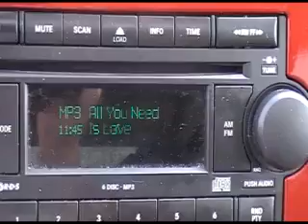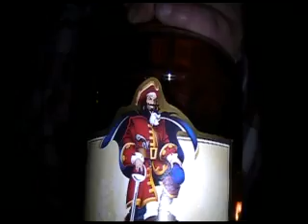Grenke's 26th: Pt. 1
The Wiarton Story . . . Part One